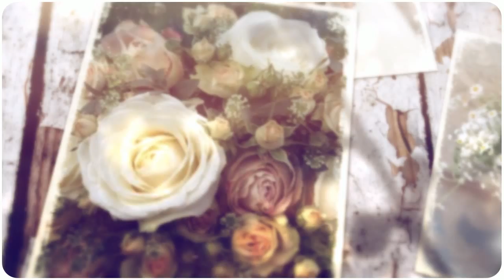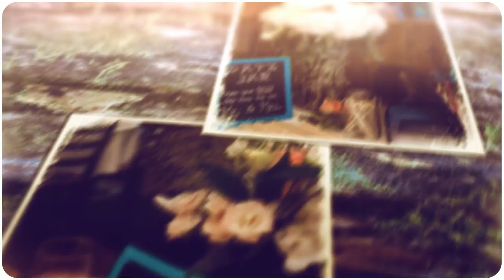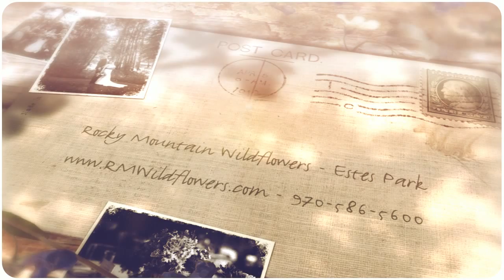Rocky Mountain Wildflowers - Country Chic Weddings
Some of our favorite "Country Chic" weddings from the Estes Park area.
Rocky Mountain Wildflowers is located IN Estes Park - Save on high delivery fees and support LOCAL.
Our Master Event Stylist is a 3rd generation floral designer with over 30 years experience.